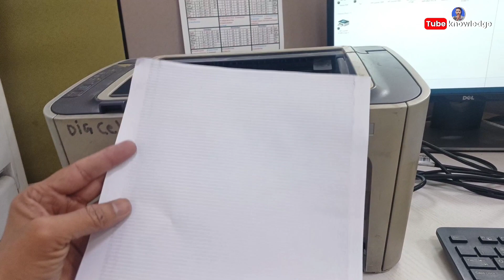Hp laserjet p1505 self test print | Self test Print HP Lasejet P1005/P1102/P1106/P1108/P1505 Printer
How to take Self test page Print HP Laserjet P1005,P1102,P1106,P1108,P1505, Printer

es video me bataya hai kaise HP P1005,P1102,P1106,P1108,P1505,Series Printer me Self test page Print karte hai Without PC/Computer ke
step by step guide in this tutorial in Hindi/Urdu

Related Query...
hp laserjet p1007 self test print
hp laserjet p1106 self test print
How to print test page HP P1505?

hp p1505 printer price

HP LaserJet P1505 Printer Software and Driver Downloads...

How to turn on bitlocker in Windows 7, 10, 11 | Windows me bitlocker kaise  on kare in hindi

 About : Tube Knowledge is a YouTube Channel, where you will find technological videos in Hindi, New Video is Posted day by day.
Dharm Chand Nagar